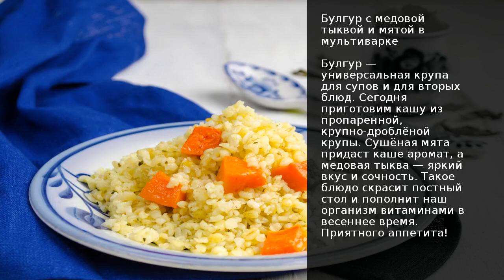Булгур с медовой тыквой и мятой в мультиварке . Рецепт от шеф повара Максима Григорьева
Булгур универсальная крупа для супов и для вторых блюд. Сегодня приготовим кашу из пропаренной, крупно-дроблёной крупы. Сушёная мята придаст каше аромат, а медовая тыква яркий вкус и сочность. Такое блюдо скрасит постный стол и пополнит наш организм витаминами в весеннее время. Приятного аппетита!